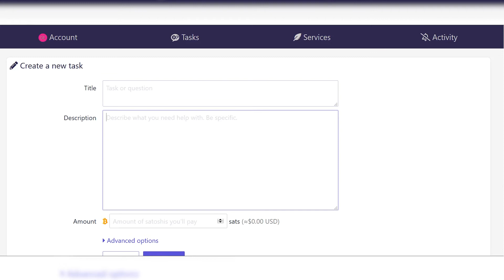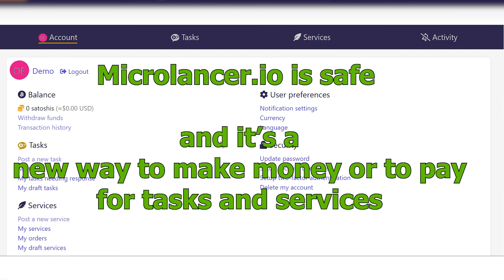What is Microlancer.io? A Short Explainer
Microlancer.io is a next-generation freelancing platform that uses Bitcoin Lightning Network for processing payments! Why Bitcoin + Lightning? Because it's faster, cheaper, and more private than any other existing system!

Most platforms like Fiverr take huge cuts through fees from the freelancers and clients. Then, the payment platform (such as PayPal or Credit Cards) take even more fees! On top of the huge fees, they are restricted by the intrusive collection of personal information by all the platforms involved.

Microlancer.io was born out of being sick of all this intrusive data collection and never-ending middleman fees. Microlancer.io NEVER asks for your name, address -- and neither does Bitcoin. And, Microlancer.io only charges a 2% fee (split between buyer and seller). You even have the option to use a 0% fee (if you don't need escrow).

With Microlancer.io both freelancers and clients get more bang for the buck. Try it today!